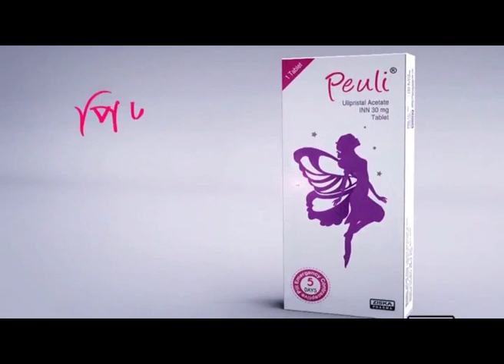গলা ব্যাথার আধুনিক চিকিৎসা / ডা: মোস্তফা কামাল আরেফিন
Dr.Mostofa kamal arefin, ENT specialist , Dhaka Medical College and Hospital